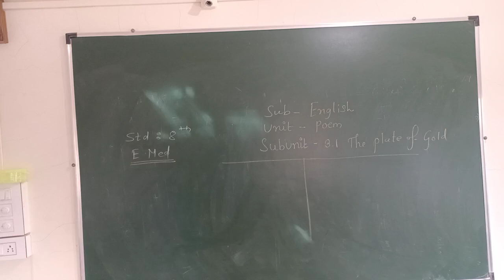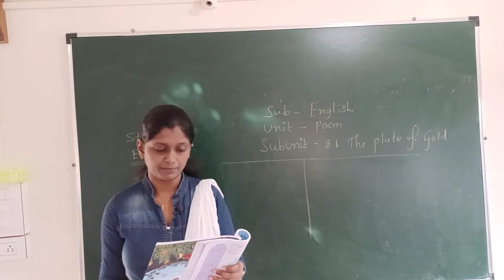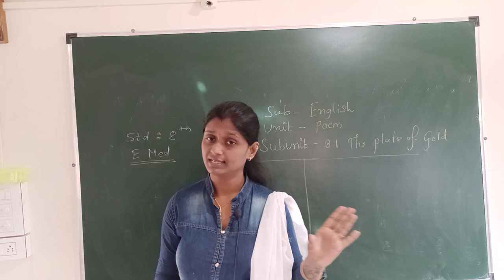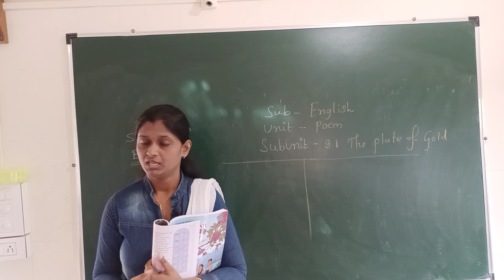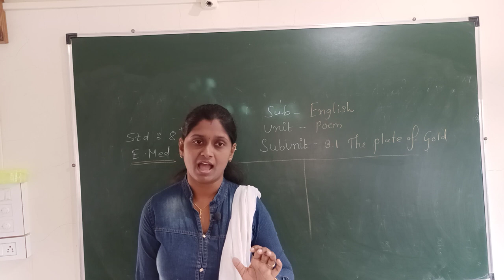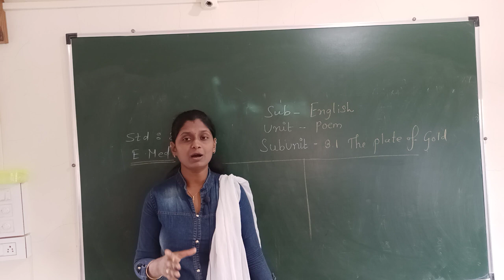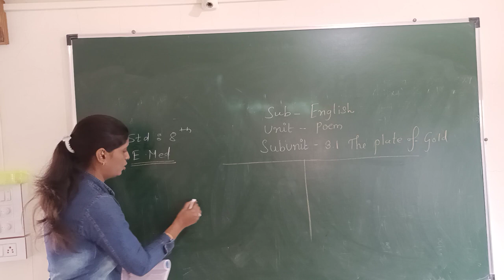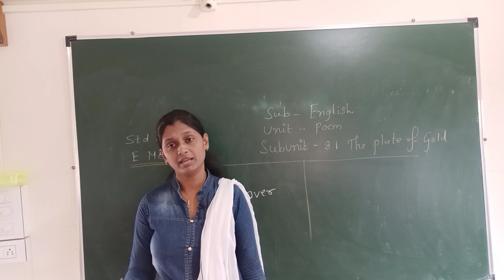Eng(3.1Poem)8th Emed (video 2 )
3.1 The plate of gold